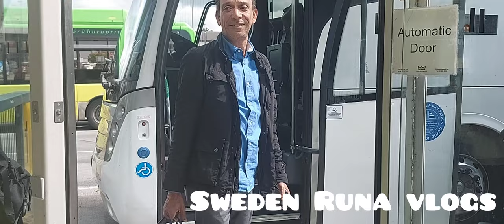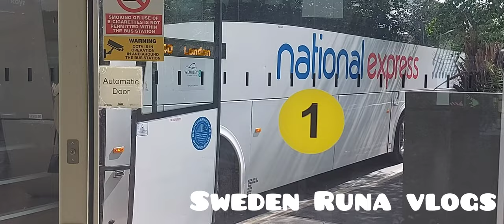Burnley to Blackburn bus station.